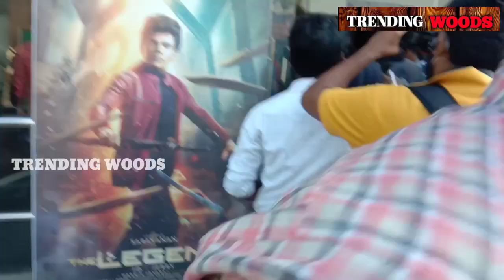LEGEND MOVIE REVIEW | COOL SURESH | ROHINI THEATRE | TRENDING WOODS